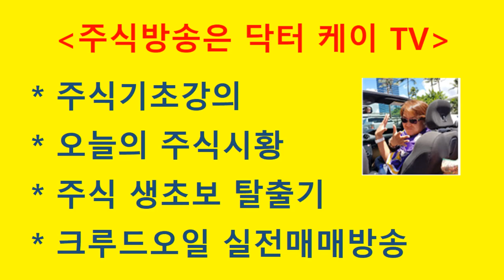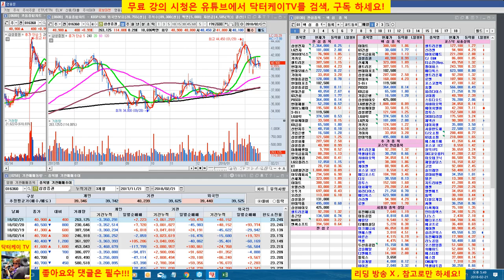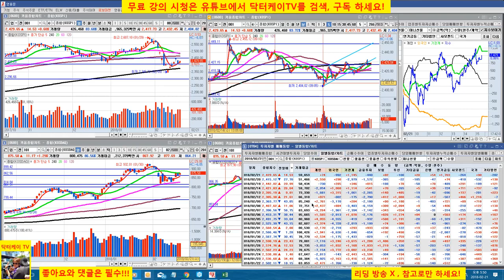= 닥터케이 TV =오늘의 주식시황/180221/코스피 코스닥 반등 성공/주식으로 1억만들기/직장인과 주식초보를 위한 주식방송